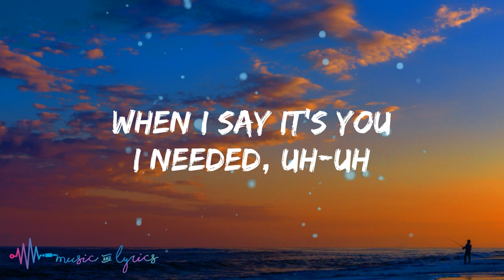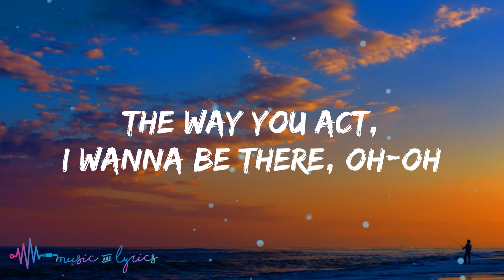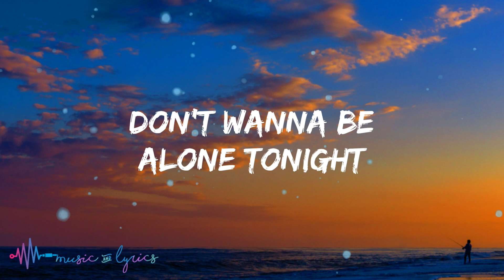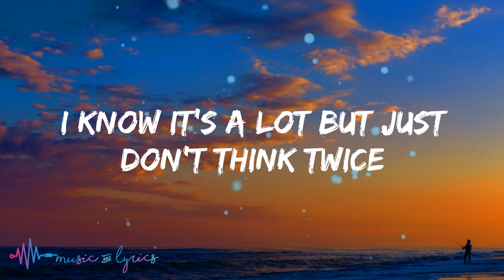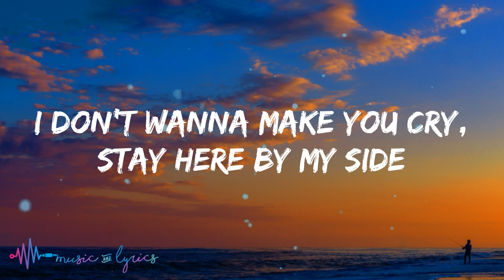VIZE x Tokio Hotel - White Lies (Lyrics)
lyric video to ''White Lies'' with Tokio Hotel.

VIZE, Tokio Hotel
"White Lies"

Lyrics:

Do you believe it, —lieve it
When I say it's you I needed, uh-uh
It's like I'm dreaming, dreaming
'Cause you help me stop the bleeding, yeah

Don't think too much, let's turn off the lights
Back and forth like all of the time
I know it's a lot but just don't think twice

Where to go, I don't even know
Only big white lies to get by, 'cause
I don't wanna make you cry, stay here by my side
Don't know where to go oh, I don't even know oh
I've been telling you white lies so you would stay

I just don't know where to go, I don't even know

So you can feel it, feel it
There's this crazy thing between us, uh-uh
Don't need a reason, reason
The way you act, I wanna be there, oh-oh

Don't wanna be alone tonight

VIZE & Tokio Hotel - White Lies (Lyric Video) | Music & Lyrics